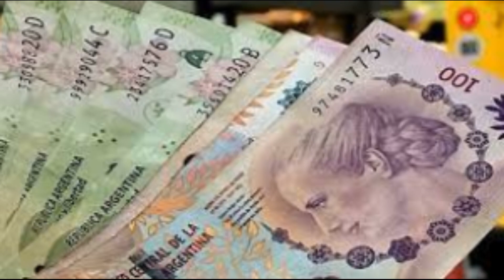BONO A JUBILADOS $10MIL EN ABRIL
En este video te contamos la información que compartió la Dra. Tamara Bezares, especialista en el tema previsional sobre un bono para jubilados en el mes de abril. Saludos.